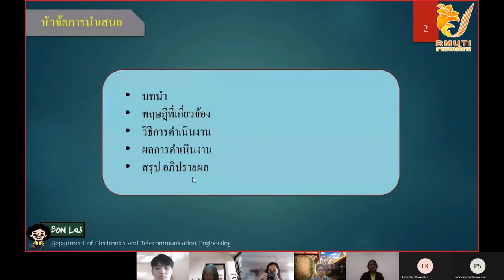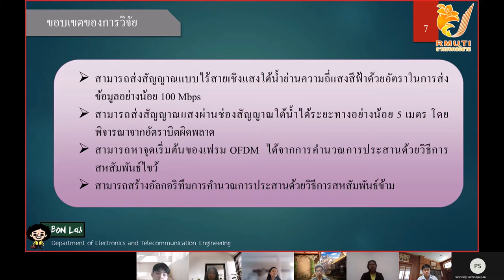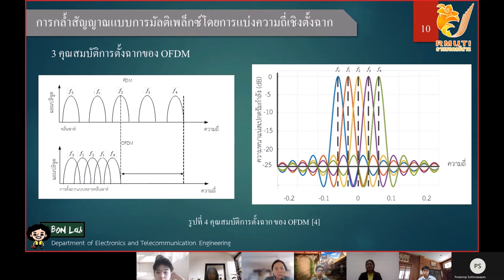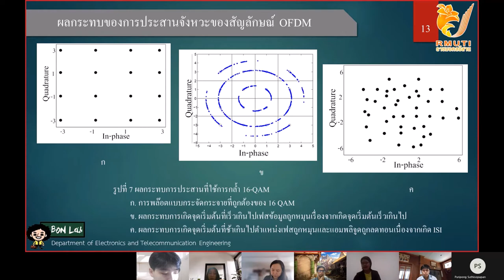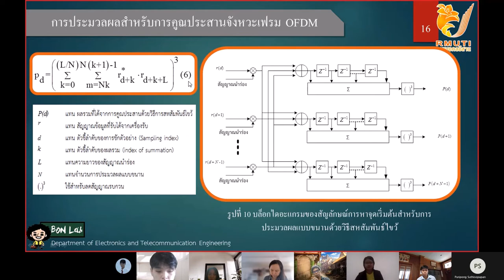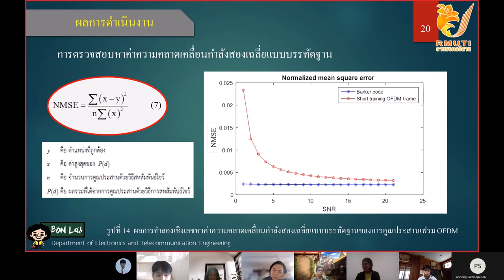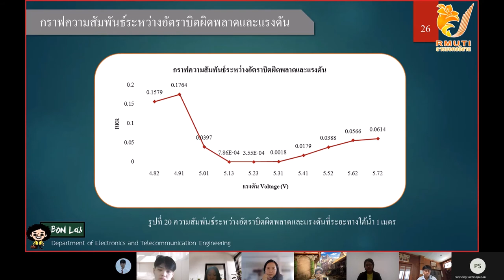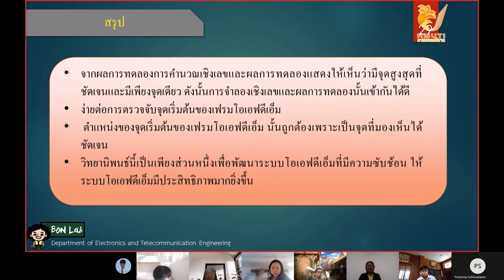OFDM frame synchronization for underwater communication systems